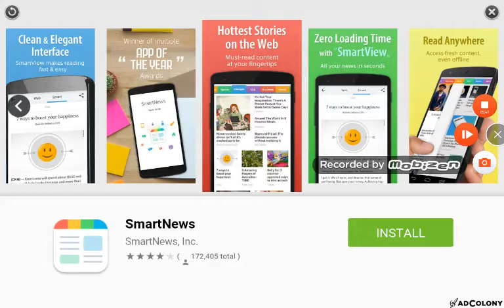Smashy road episode 3 -the biggest police chace ever!!!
Smashy road episode 3!